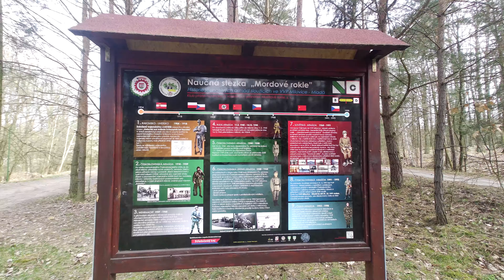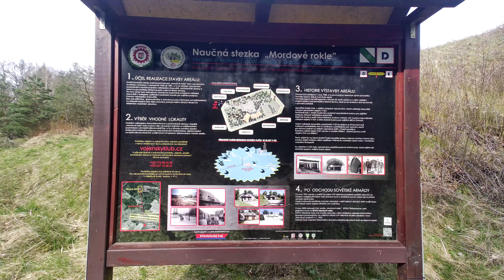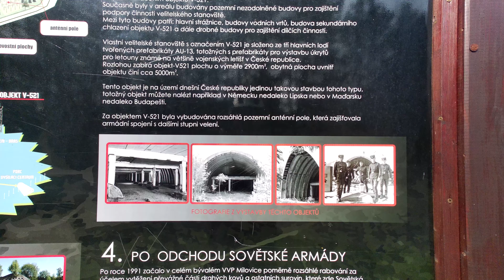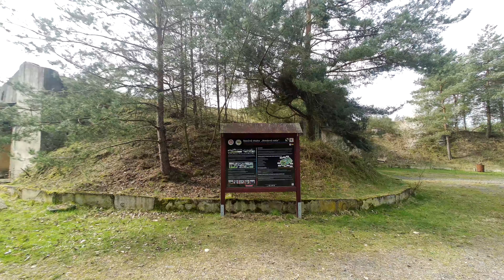Mordové rokle, objekt V - 521. ЦГВ Чехия - Миловице.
V lese nedaleko Božího daru se nachází tajný podzemní objekt V-521 (neboli Mordové rokle). Jeho výstavba byla zahájena v roce 1983 a dokončena byla v roce 1987. Objekt měl sloužit jako kombinované velitelské stanoviště pro sovětské letectvo Střední skupiny vojsk, ale zároveň i pro protivzdušnou obranu. V současné době spravuje areál Klub přátel historických vojenských jednotek Třebestovice. Kolem vede NS Mordové rokle.